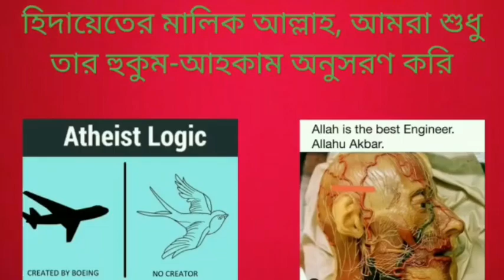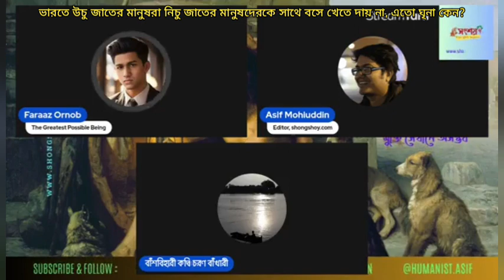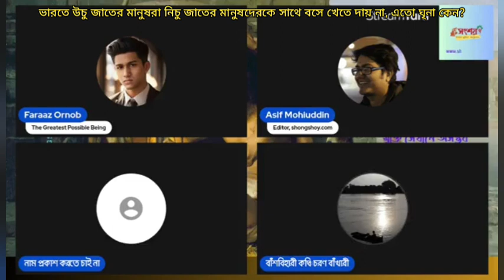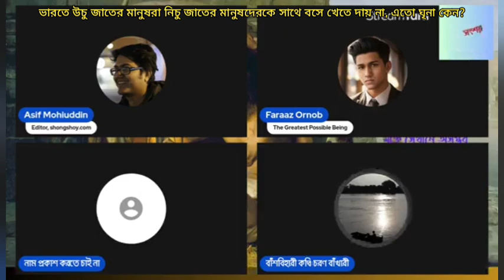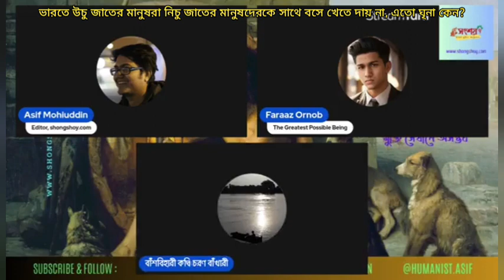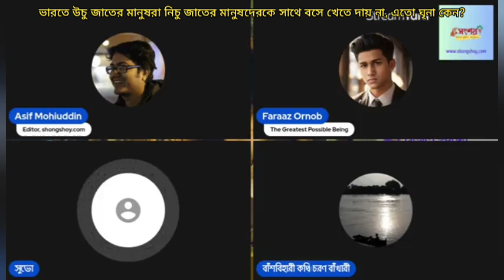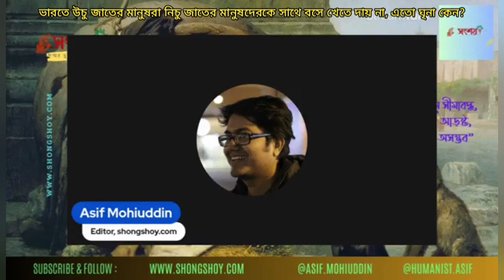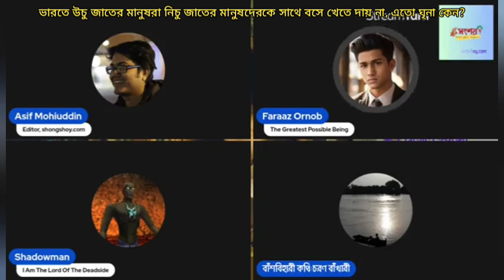ভারতে উচ্চ জাতের মানুষরা নিচু জাতের মানুষদের কে নিজের সাথে বসে খাবার অনুমতি দেয় না, এতো ঘৃনা কেন?